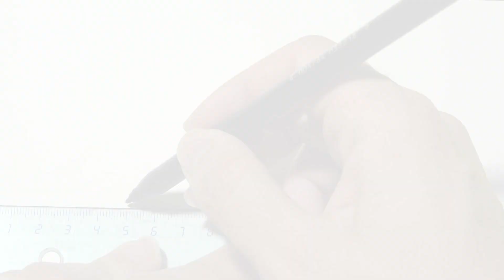COMO DIBUJAR UNA CORONA FACIL PARA NIÑOS 👑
COMO DIBUJAR UNA CORONA FACIL PARA NIÑOS 👑, Cómo dibujar una corona | Dibujos sencillos, Cómo dibujar una corona de rey | Dibujos sencillos, APRENDE COMO DIBUJAR PASO A PASO UNA CORONA.